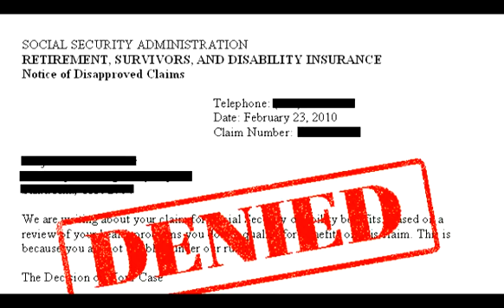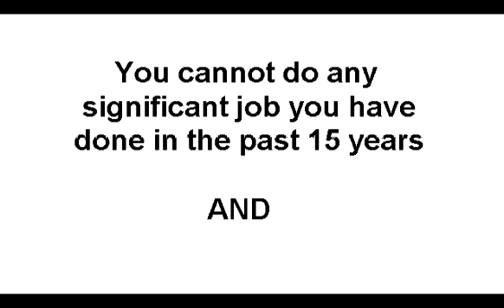Hanson and Hanson - Are You Likely to Qualify for Joliet Social Security Disability